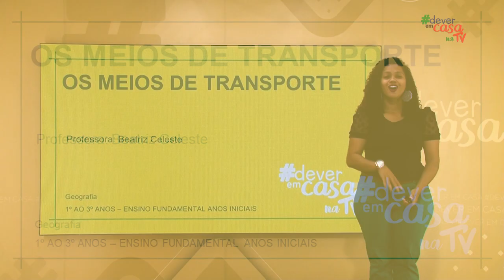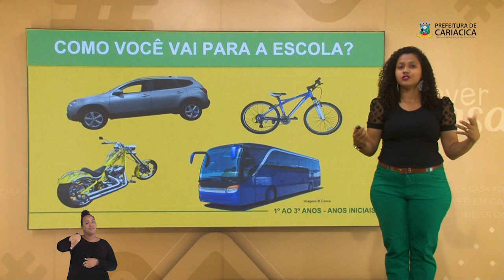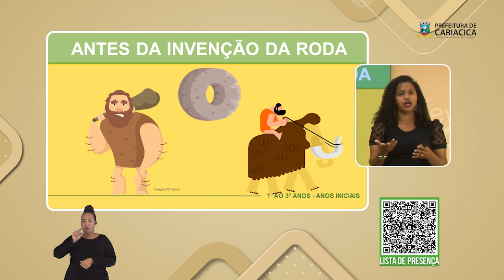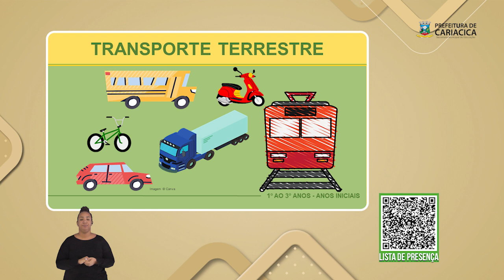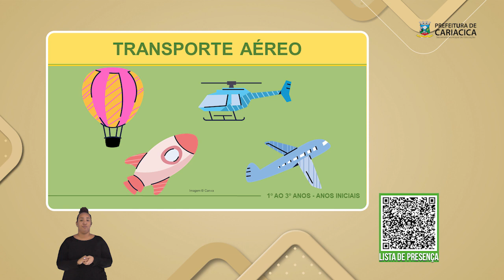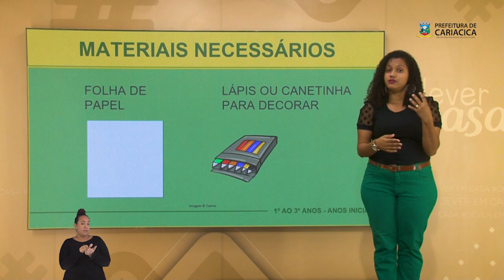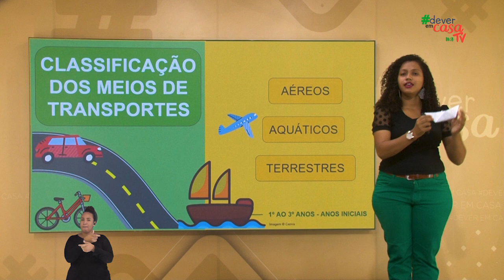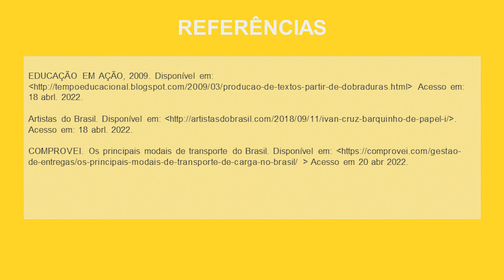Os meios de transporte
Esta é uma aula de Geografia destinada aos estudantes de 1º a 3º anos do Ensino Fundamental.

Apresentar o conceito de meios de transporte para os estudantes e a partir dassa conceituação explicitar os principais meios de transporte existentes, terrestres, aquáticos e aéreos. Ao relacionar as mudanças nos meios de transporte com a evolução da forma de vida das pessoas e suas necessidades e apresento uma obra de arte que representa uma brincadeira que remete a um meio de transporte aquático e é a partir dessa observação que a atividade da aula acontece. A atividade é a dobradura de um barco de papel. A aula finaliza com uma breve revisão do conteúdo.